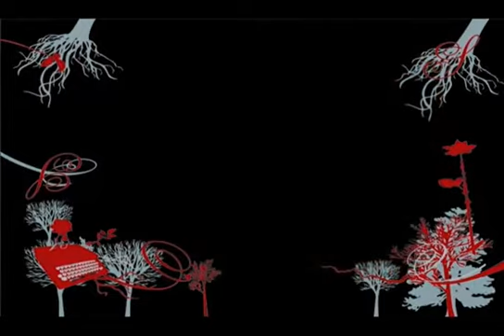Filme Por onde andou Caio F Parte IV